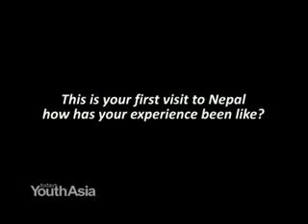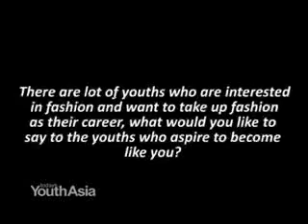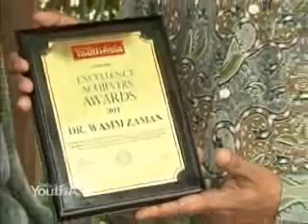Shivan & Narresh, TYA38, A & CM, 20 Oct 2011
Mr. Narresh Kukreja and Shivan Bhatiya are the owners of SHIVAN and NARRESH the only Indian luxury swimwear brand and the first beach wear designs doing 100% handcrafted stitch free and ready to wear swim line.